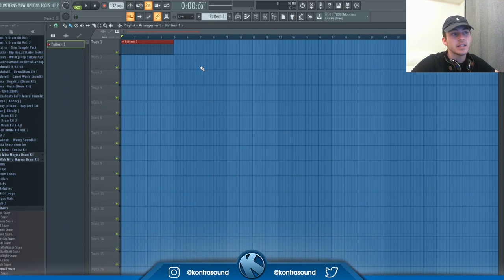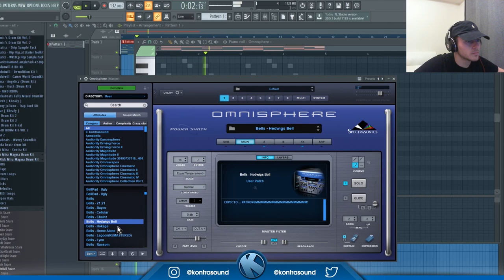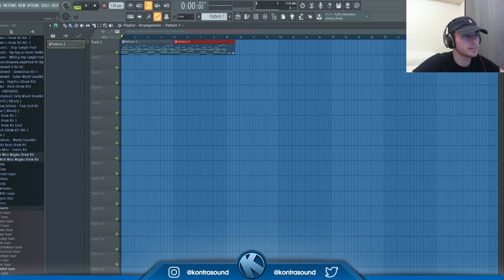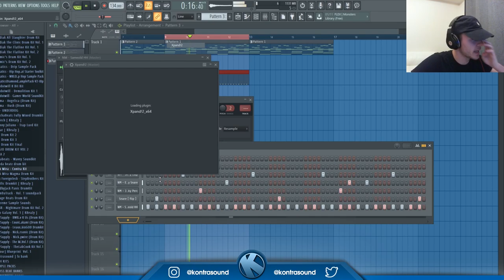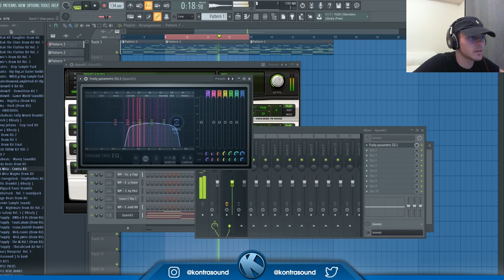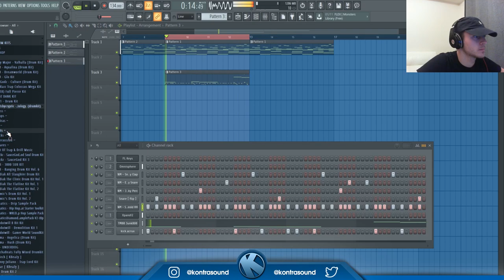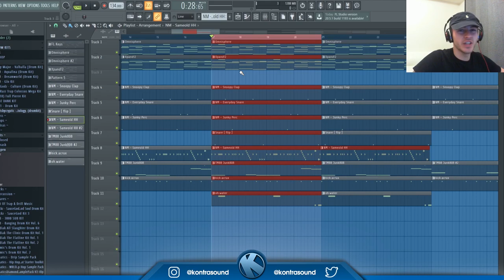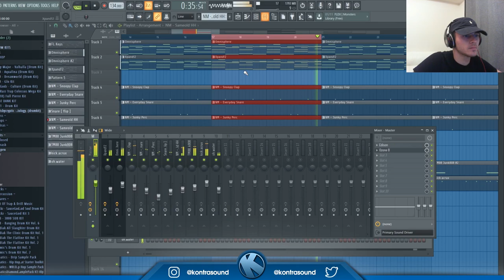💥 A New Day A New Beat #1 | NEW BEATMAKING SERIES!!!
I'm starting a series where each video will be a completely new beat! If this is something you want to keep seeing, make sure you like the video and give me suggestions down in the comments for ideas for the series!

Produced By : kontrasound